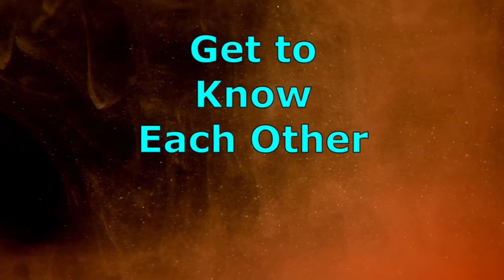Best Way to Choose a Cat. Steps to select a cat. Selecting a pet cat.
Timestamps:

00:00  Intro
00:25  Why Cats
00:43  Choices of Cats
01:06  Cat Costs
01:52  Narrow Down Your Search
02:06  Look for Healthy Cat
02:44  Lifestyle
03:36  What to look for
04:19  Be Open to Cats of All Ages
05:03  Kitten or Adult
05:28  Ask about Background
05:53  Your Home
06:31  Relationship
07:03  Personality
07:33  Other Pets at Home
07:55  Walk-Through Before Settling on One
08:20  Spend One-on-One Time
09:10  Let the Cat Choose You
09:25  Coming Home
10:01  Get to Know Each Other
10:42  Be Patient and Get Help